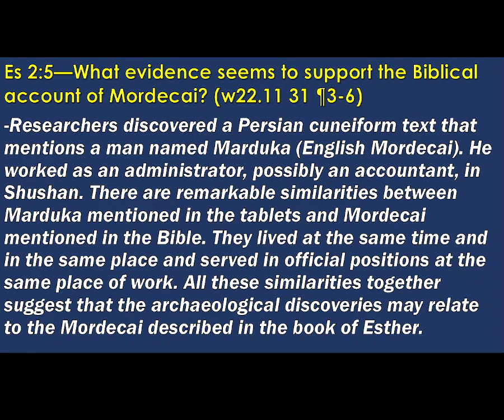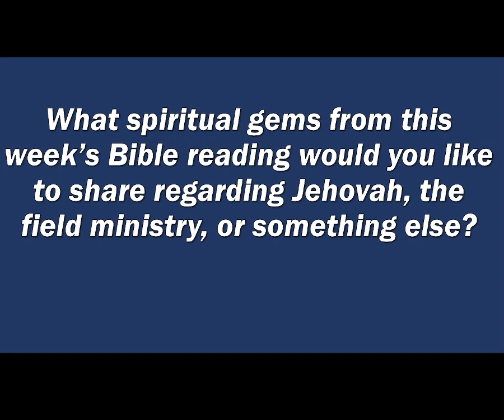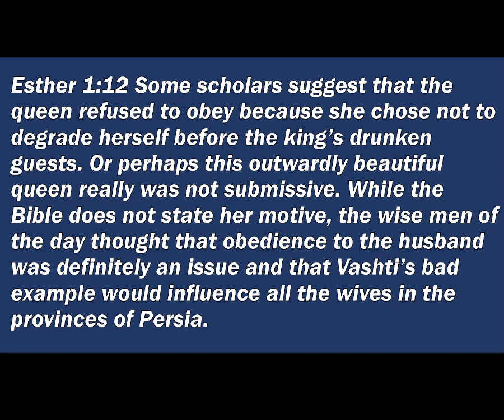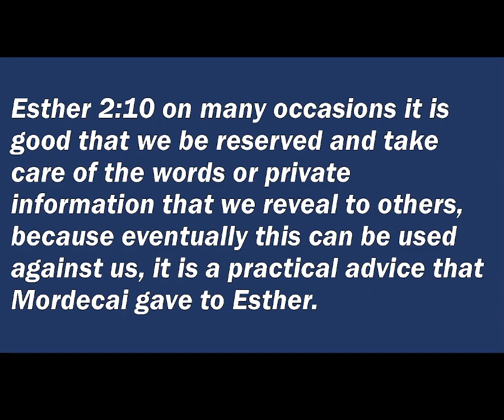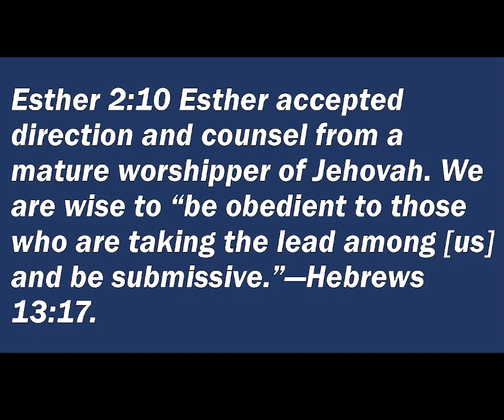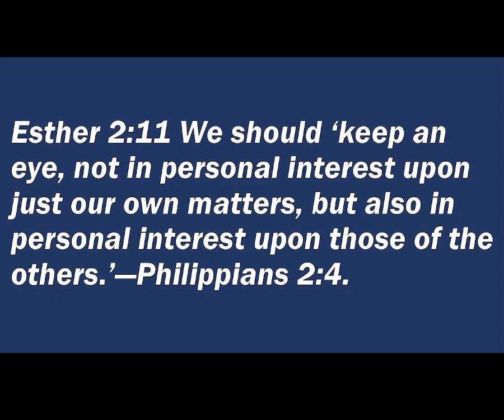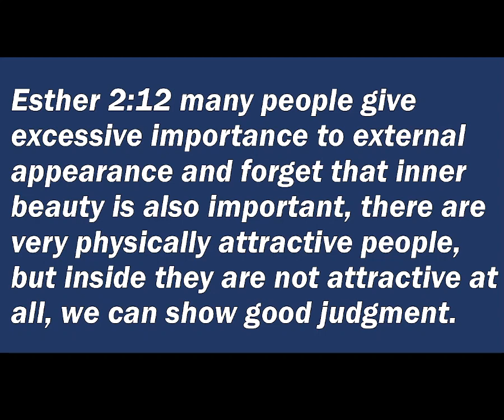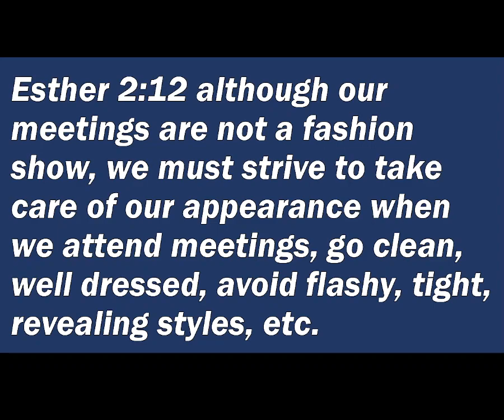Internal beauty vs external beauty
When the time came for Esther to be presented to the king, she was given the liberty to select any items that she thought she might need, perhaps to beautify herself further. Modestly, though, she asked for nothing beyond what Hegai mentioned to her. (Esther 2:15) She probably realized that beauty alone would not win the king’s heart; a modest and humble spirit would prove a far rarer commodity in that court. Was she right?